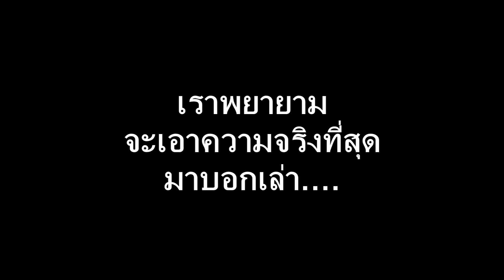จิมบาน่าซีตรัง วิธีฟื้นฟูดวงตา ต้อลมและวุ้นในตาเสื่อม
ความจริงจากลูกค้าจริง
แชร์ประสบการณ์ดีๆ
หลังมีปัญหาดวงตๅ
อยู่นาน ทานมาหลายยี่ห้อ
รู้สึกประทับใจ จิมบาน่า ซีตรัง
อาการ คันตา เคืองตา แสบตา
มองไม่ชัด ภาพซ้อน รู้สึกดีขึ้น
ชัดเจนกล้าบอกต่อ

ดูแลดวงตา ด้วย จิมบาน่า ซีตรัง กันนะค่ะ❇️

คลิ๊กลิ้งเพื่อดูข้อมูล